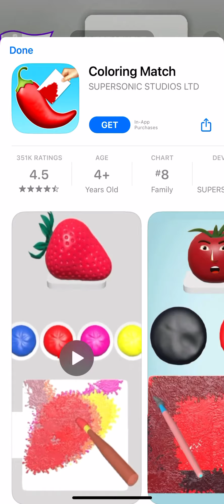Birthday Slime ( Today is my birthday! )